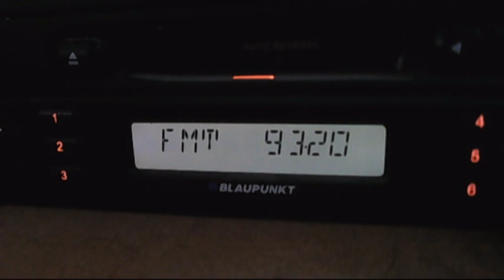fm dx radio index deli jovan 08:14